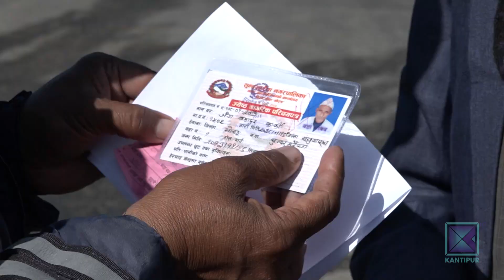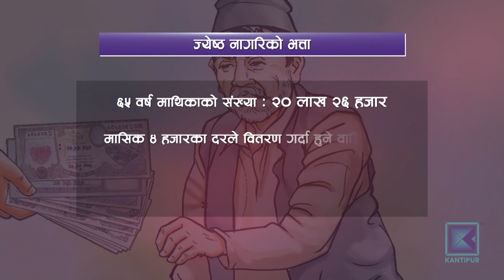दलहरु ज्येष्ठ नागरिक भत्तालाई राजनीतिक अस्त्र बनाएर भोट माग्दै । Kantipur Samachar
स्थानीय तह निर्वाचनको समयमा दलहरुले पुनः ज्येष्ठ नागरिक भत्तालाई राजनीतिक अस्त्र बनाएर भोट माग्न थालेका छन् । स्वयम् प्रधानमन्त्री शेरबहादुर देउवाले राज्यको थैली नै नहेरी ७० वर्षमा दिईने ज्येष्ठ नागरिक भत्ता ६५ वर्षमै दिने भन्दै भाषण गरिरहेका छन् । देउवाले भने अनुसार ज्येष्ठ नागरिक भत्ता दिने हो भने राज्यकोषमा वाषिर्क ४१ अर्ब दायित्व थपिने छ ।